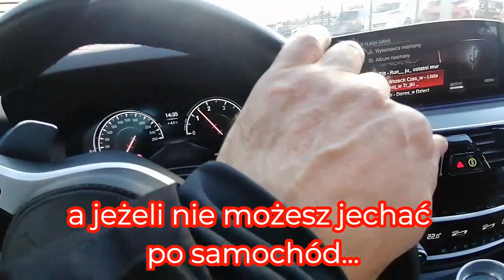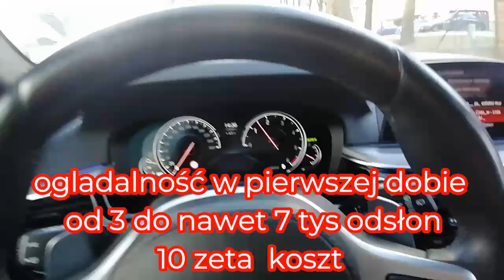audi a6 16r 20 500e radar s line 190 km mocy 0